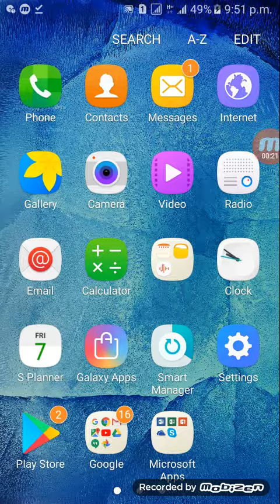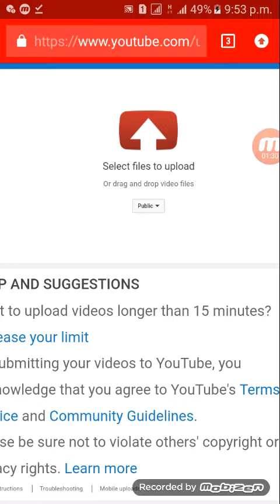How to Upload any Video In Youtube learn Urdu/Hindi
simple tariky sy men apko aj bta rha hon k ham koi bhi video youtube men kese upload kar sakty hen .